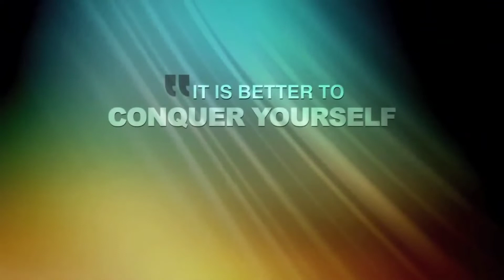How Does The Brain Work By Sandeep Maheshwari | Motivational Temple Video